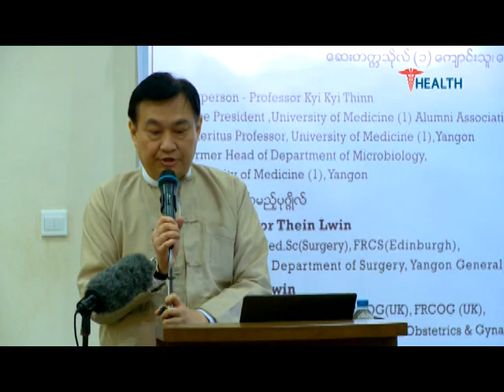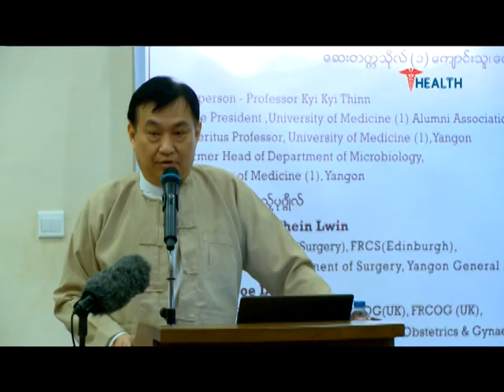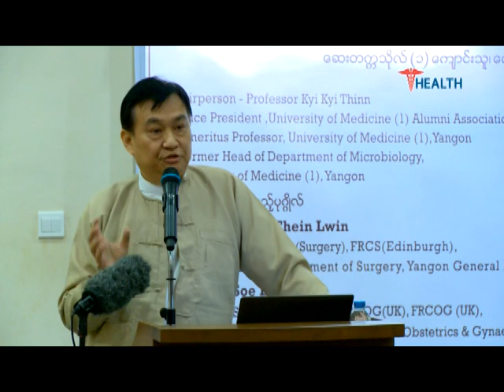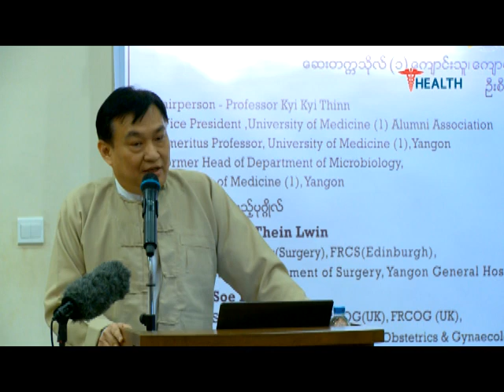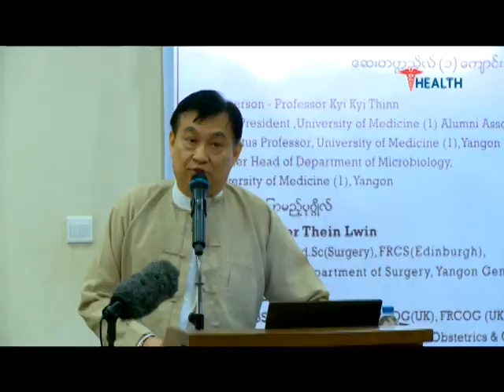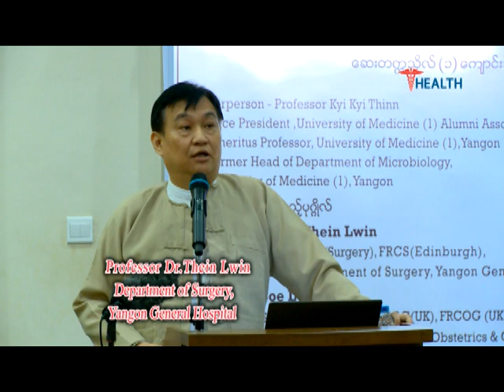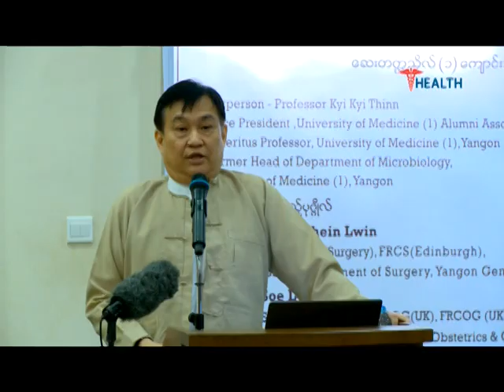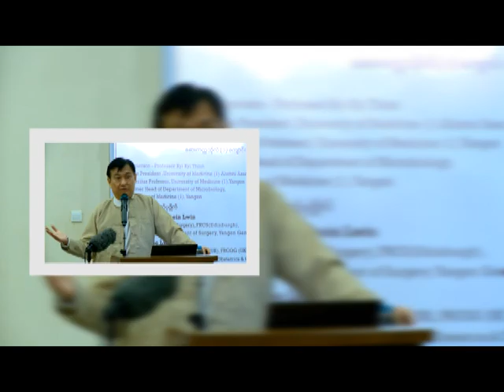Professor Thein Lwin sunday talk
about surgeons,staffs, workers, patients and attendants